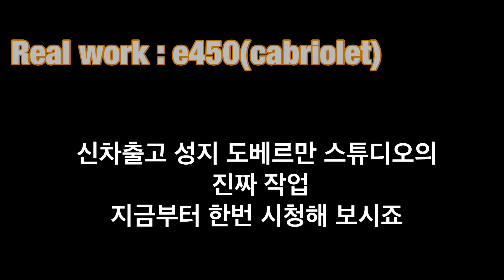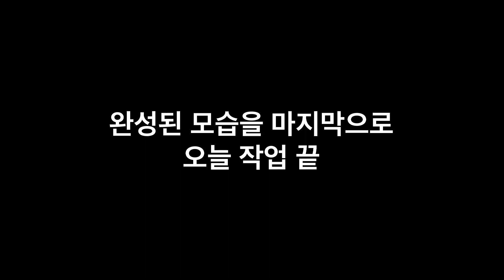당신의 벤츠 E카브리올레는 제대로 출고하셨습니까? (benz e450)-Real Work